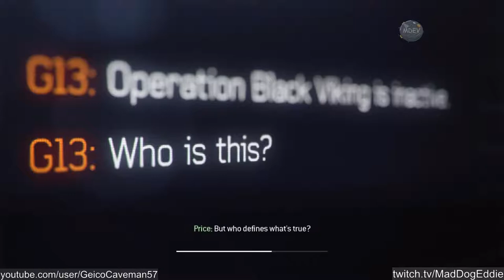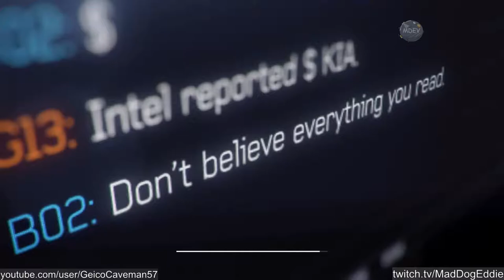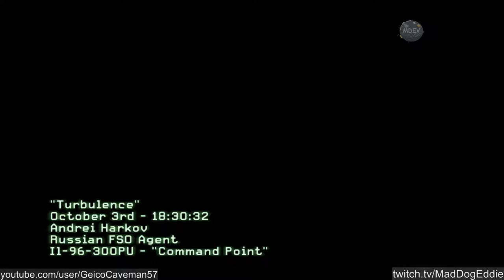END OF MY CHANNEL? (No.) | #4 MW3 without music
Though I once planned to upgrade my PC from its 6-year old parts, I now make much less money than I used to and am barely keeping up with bills - And I thought for a few hours that my computer couldn't cut it anymore.